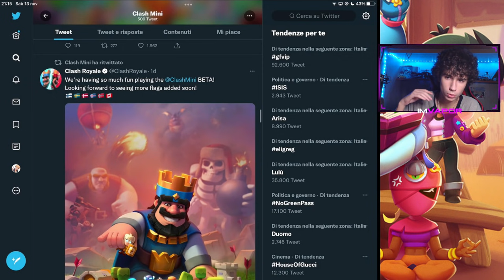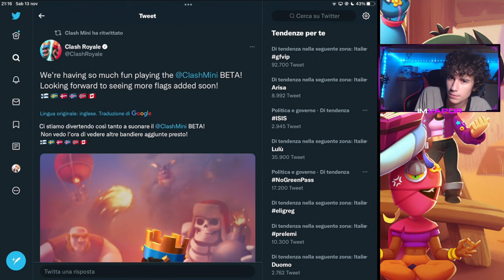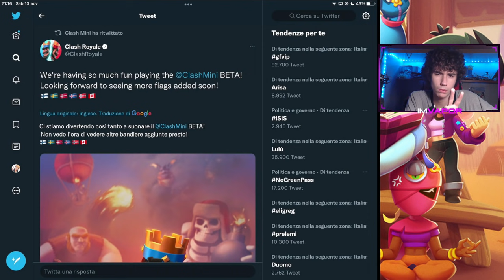DATA del LANCIO GLOBALE?!-Clash Mini ITA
Oggi andiamo a vedere qualche NEWS che sembra fare trapelare l'IMMINENTE LANCIO GLOBALE del NUOVO GIOCO SUPERCELL CLASH MINI.